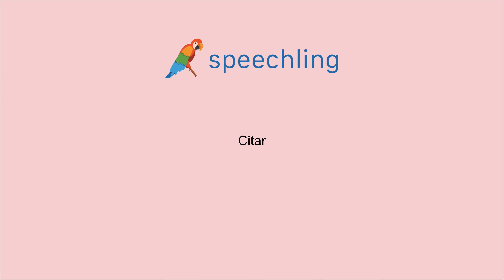スペイン語で"引用する"の発音の仕方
男性コーチ
Citar

女性コーチ
Citar

引用する

引用する